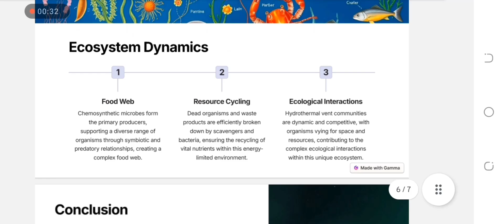Nasa Space App Challenge 2024 | Beyond Sunlight: An Aquatic Chemosynthetic World